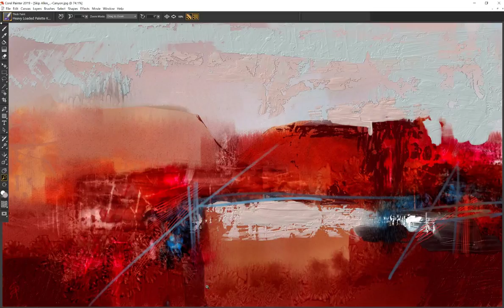NEW Performance Enhancements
Thanks to enhanced support for multi-core processors and CPUs that use AVX2 extensions and extensive code optimizations, this is the fastest version of Painter yet. A huge selection of brushes are noticeably faster — some as much as twice as fast. You can also take advantage of faster document rendering when zooming, panning and rotating — up to 50% faster.